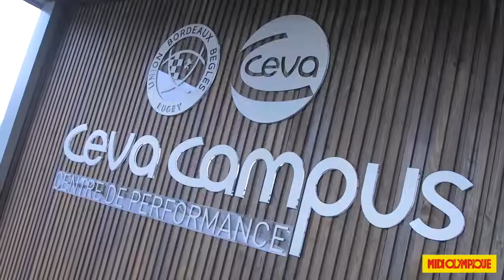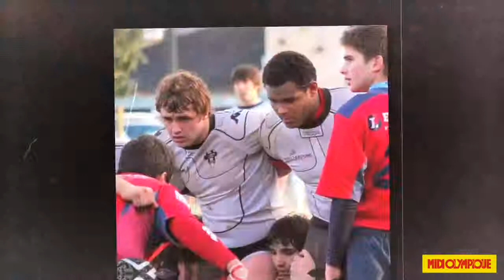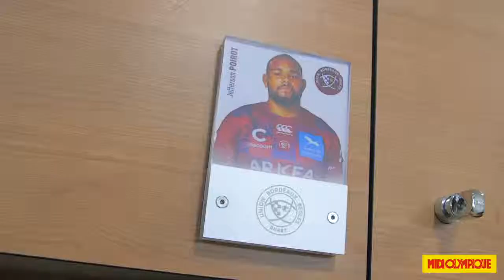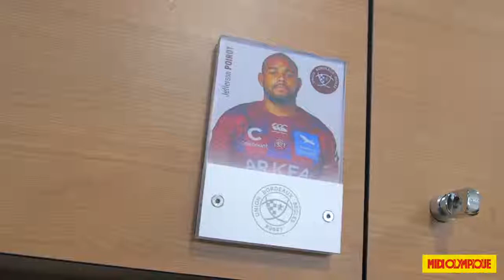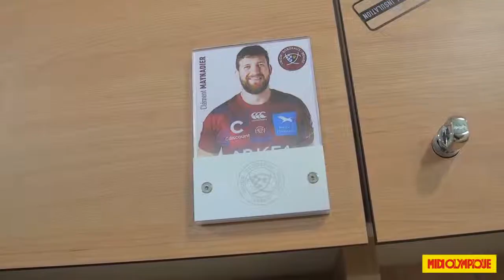Oscars Midol - Union Bordeaux Bègles : Jefferson Poirot 1/2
Régulièrement appelé en équipe de France, Jefferson Poirot est le meneur d'hommes indiscutable de Bordeaux-Bègles. Romain Magellan va à l'entraînement de l'UBB pour mieux cerner ce pilier très complet.

Depuis plus de 60 ans Midi Olympique récompense les meilleurs joueurs du championnat français. Joueurs hors du commun à la mentalité de champion, l’Oscar Midi Olympique prime le gratin du rugby.

Crédit vidéo : Romain Magellan et Midi Olympique